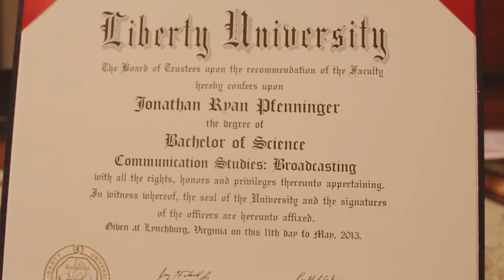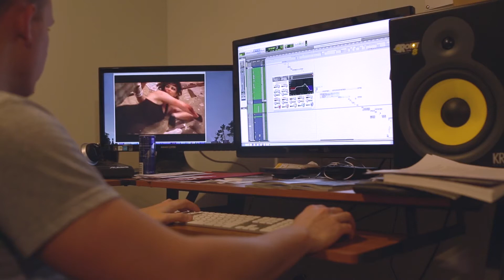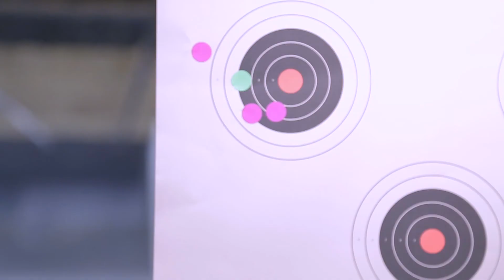This Year (2013)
Reflections of 2013 and the changes that I've seen in my life.